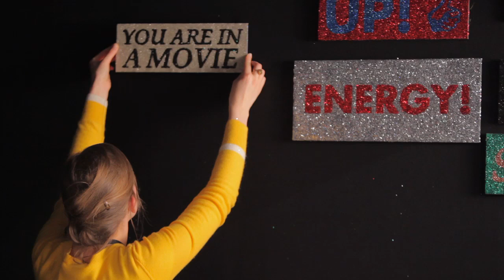SONIA RYKIEL AW 2011 Fashion Show BACKSTAGE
Lasts Fittings
Constance Jablonski, Tati, Karlie Kloss, Codie, ...
Nathalie Rykiel